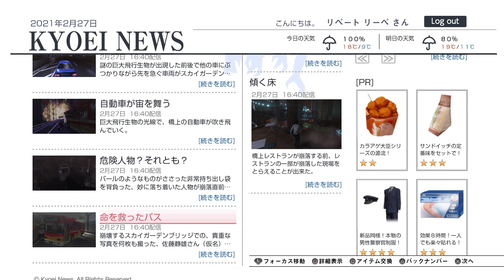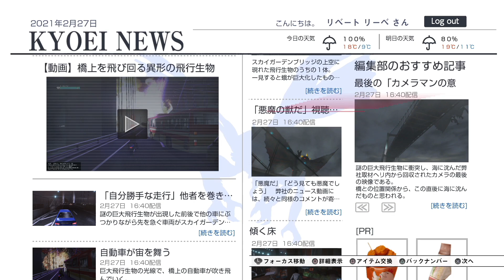橋を覆う巨大な影【巨影都市】#3